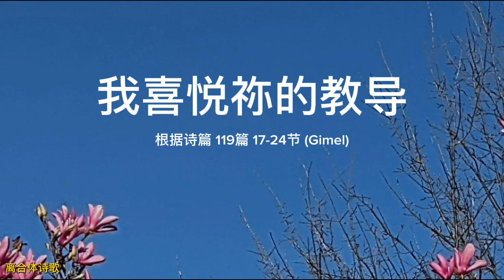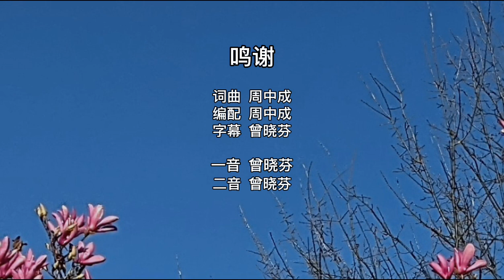我喜悦祢的教导 (二重唱) 根据诗篇119篇 17-24 节 词曲音乐编配 Anthony Chow